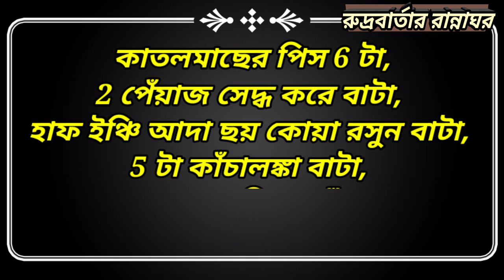Rudra Bartar Ranna Ghar. কাতলা মাছের রেজালা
আমার আপনজন,
আজ রান্নাঘরে শিখুন কিভাবে সহজেই বানানো যায় কাতলা মাছের রেজালা।